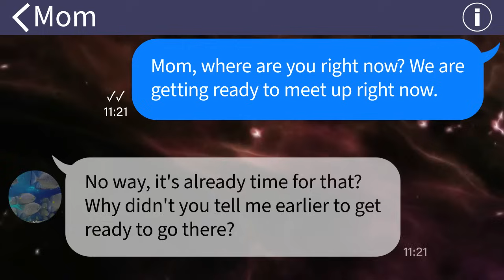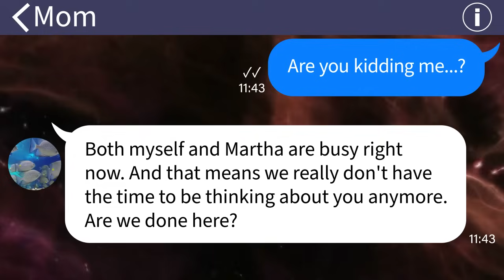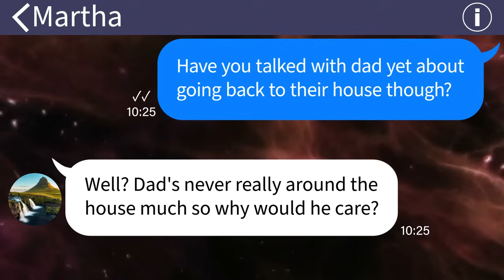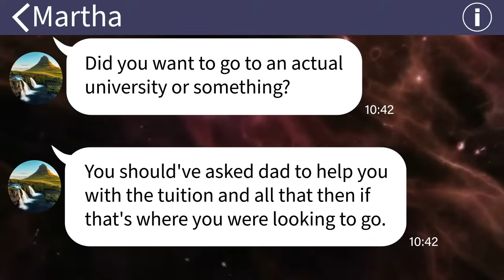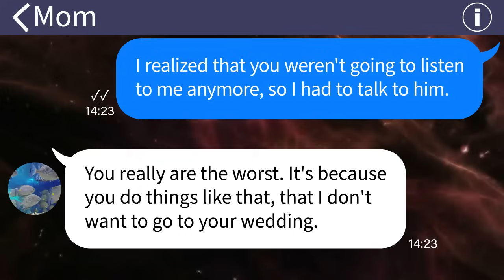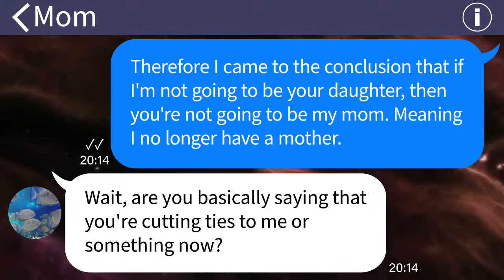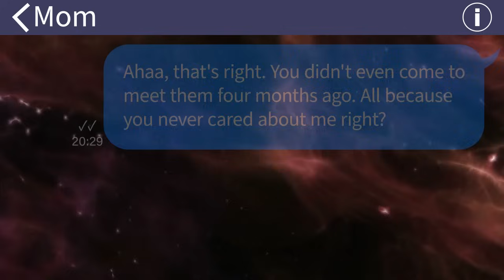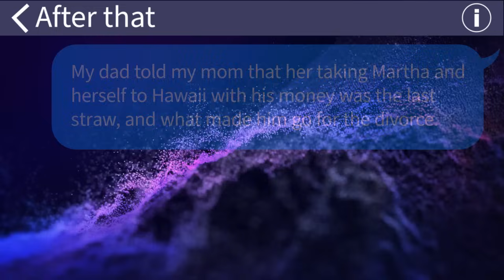【Apple】 My mom loves my little sister, to the point she tells me that she doesn't care about me